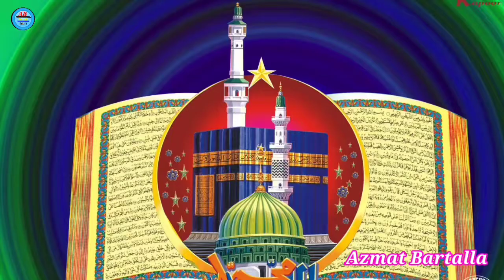पहले आप अपना दिल आइना कीजिए।Azmat Bartalla